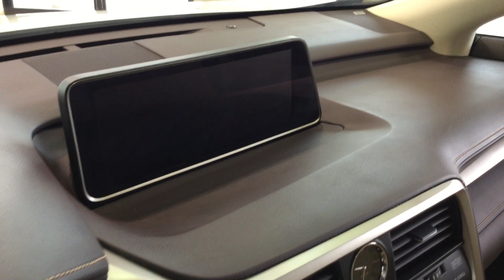2017 Lexus RX350 White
Drive in first class comfort and with luxurious feel!!! This is Not a Base Model!!! This 2017 Lexus RX350 Luxury Package is equipped with upgraded wheel package, new brakes all around, smart all-wheel drive system, back-up camera, premium leather seats. Panoramic moonroof, navigation, heated seats, memory seats, power rear hatch, air conditioning, climate control, cruise control, power windows, power locks power mirrors, power driver and passenger seat, premium audio speakers, AM/FM/CD, AUX/USB and much more!!!
Balance of Lexus 4 Yr./80,000km comprehensive warranty & 6 Yr./110,000km powertrain warranty with a 30 day/2,500km exchange policy.
*4.99%* SPECIAL RATE* & *NO PAYMENTS FOR 6 MONTHS*O.A.C. Over 300 vehicles in stock. 30 day exchange policy. This vehicle comes certified  with warranty & a CARFAX History report. Ask about our Auto Rewards Program which is included. This is a GOLD LOT vehicle. Special rate is on approved credit only. A minimum loan of $7,500. Accrued interest must be paid on 6-month payment deferral. *Example Payment* cost of borrowing $7,500 over 60 months with 0 down at 4.99% is $999.91; monthly payment of $143.00. SPECIAL RATE OF 4.99% IS VARIABLE.